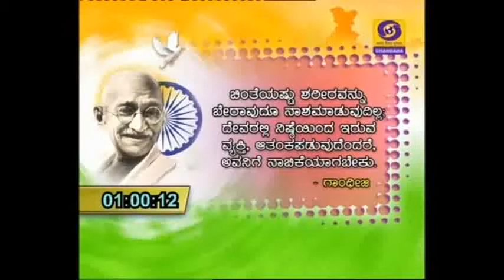*ಮತ-ಹಿತ* ಮತದಾನ ಜಾಗೃತಿ ಅಭಿಯಾನ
🙏52ಕ್ಕೂ ಅಧಿಕ ದೇಶಗಳಲ್ಲಿ ಬಿತ್ತರಗೊಂಡ ಶಿರಸಿ ರತ್ನಾಕರ  ನಿರ್ದೇಶನದ ಕದಂಬ ಕಲಾವೇದಿಕೆ ಹಾಗೂ ಶಿರಸಿ ಕರೋಕೆ ಸಿಂಗಿಂಗ್ ಸ್ಟುಡಿಯೊ ಕಲಾವಿದರು ಅಭಿನಯಿಸಿದ ಅಭಿಯಾನ ಎಲ್ಲರೂ ವೀಕ್ಷಿಸಿ 🙏thanks to chandana tv and  oudala youngsters